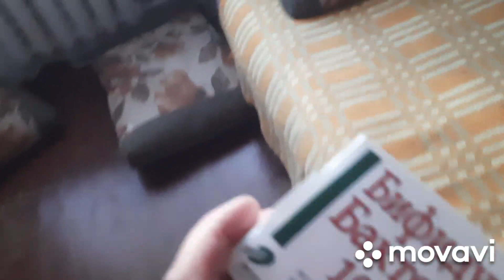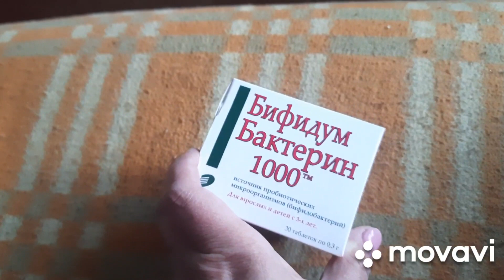21 октября 2021 г. Авокадо 🥑 для Илюши. Гостинцы от друзей. Осенняя прогулка.